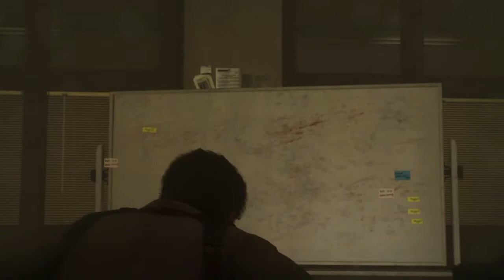The Evil Within 2 Gameplay Ita "Nuovi Alleati" [Subquest #5]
Nuova area, nuovi alleati!...forse